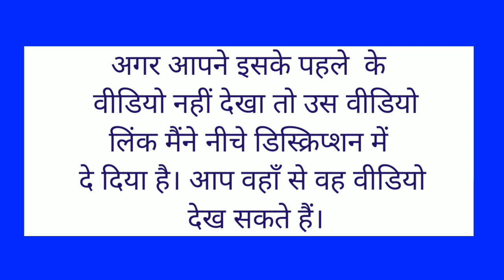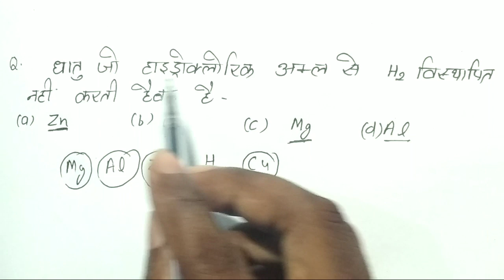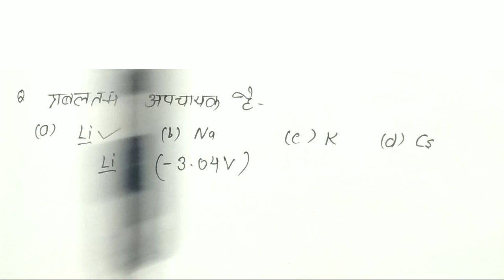Chemistry class 12th || Chapter 3 Electro chemistry(विद्युत रसायन) || NCERT Book Part 6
Chemistry class 12th || Chapter 3 Electro chemistry(विद्युत रसायन) || ncert book

Chapter 3 part 1 video link

Chapter 1 most important numerical link.

Chapter 2 most important numericals